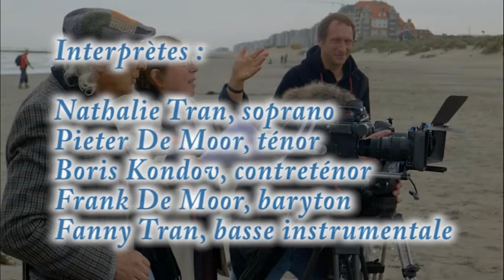"Cantate pour les funérailles de Boris Lehman" , de Fanny TRAN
Oeuvre pour quintette vocal commandée par le réalisateur Boris Lehman pour son film "FUNERAILLES (DE L' ART DE MOURIR)" (2016)
Interprètes : Nathalie TRAN - Soprano / Pieter DE MOOR -Ténor / Boris KONDOV - Contreténor / Frank DE MOOR - Baryton / Fanny TRAN - basse instrumentale.